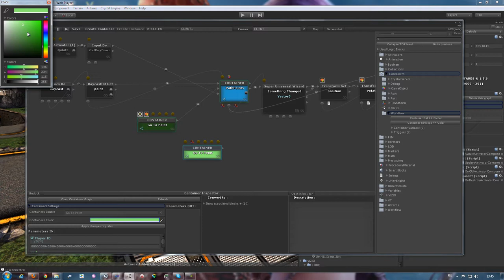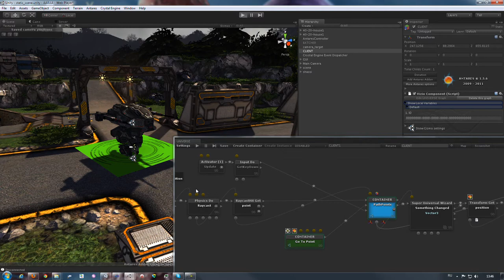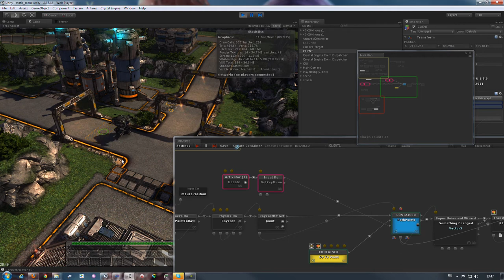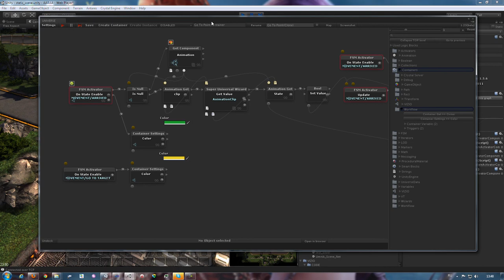Antares Universe set color for Containers.avi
How to use Color setting of Containers for visual debugging in Antares Universe (russian language)